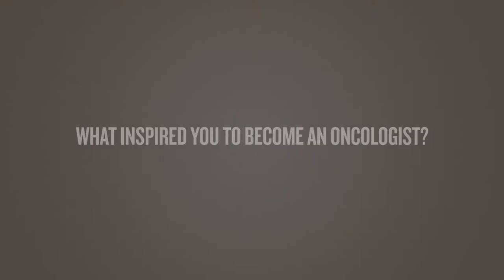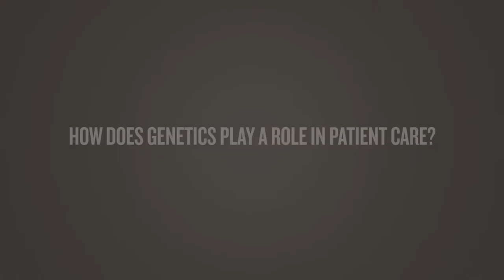Dr. Ramon Jimenez, M.D. (English)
[Transcript]

[Miami Cancer Institute: Baptist Health South Florida]
[Ramone E. Jimenez, M.D., Chief of Melanoma and Soft Tissue Sarcoma Surgery]
Dr. Ramon Jimenez:
I am Dr. Ramon Jimenez. I am the Chief of Melanoma and Soft Tissue Sarcomas Surgery at Miami Cancer Institute.
[What inspired you to become an oncologist?]
Dr. Ramon Jimenez:
The biggest challenge in medicine and in science during my education was cancer. And for me, it's a battle and that's why I got interested in cancer. I thought it would be my biggest fight, the fight of my life. Let's put it that way. And it's been all of that and more.
[How is technology advancing care?]
Dr. Ramon Jimenez:
The biggest advances have been in minimally invasive surgery, or with robotic surgery. Patients have benefited from all these advances and innovations and introductions of technology. People today are in the hospital less time. I think they have less pain from the surgical procedures, and I think they can recuperate faster, which matters. So, the faster you heal, the faster you can go on to the next part of your treatment.
[How does genetics play a role in patient care?]
Dr. Ramon Jimenez:
Genetics is a big part of putting treatment plans together. At Miami Cancer Institute, we have a Genetics Department that is present during our conferences. A diagnosis of a particular mutation can change the treatment.
[How does quality of life play a role in patient care?]
Dr. Ramon Jimenez:
Quality of life is number one. Sometimes you hear the treatment was worse than the disease, because people want to get treatment and people want to do well, but not at an exorbitant cost. So, quality of life in cancer care, of paramount importance.

[End Transcript]